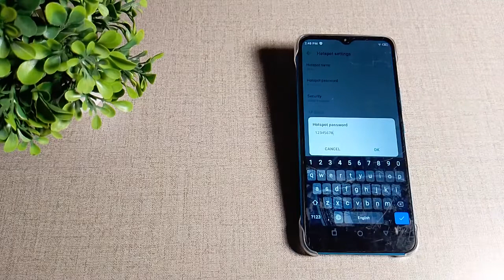How to view hotspot password in Infinix smart 6 HD mobile in hindi setting